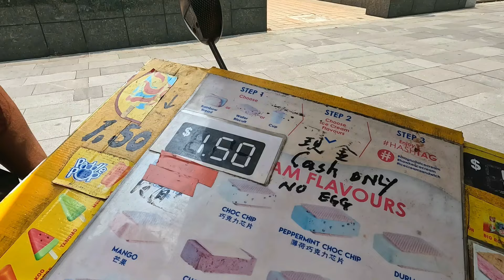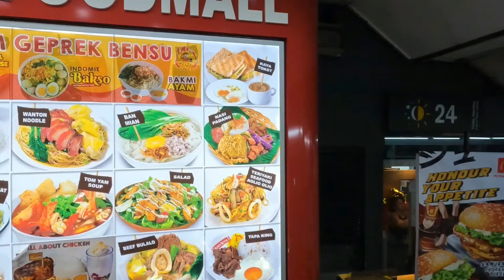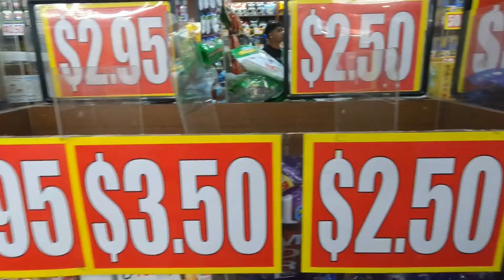Orchard Road Singapore Malls on a BUDGET Shopping l Lucky Plaza Buying Tips Singapore 2024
Exploring Orchard Road Singapore Malls on a Budget, Lucky Plaza   Tips in Shopping in Singapore 2024

Orchard Road is a famous shopping and entertainment district in Singapore.
It's known for its wide array of luxury boutiques, department stores, and restaurants, making it a popular destination for both locals and tourists.
Orchard Road is lined with numerous shopping malls such as ION Orchard, Paragon, Ngee Ann City or what they called Takashimaya, and Plaza Singapura.
These malls offer a mix of high-end luxury brands /fast fashion, and local boutiques.
There are also plenty of dining options along Orchard Road, ranging from upscale restaurants to food courts offering a variety of local / and international cuisines.
In addition to shopping and dining, you can find entertainment options like cinemas, art galleries, and live performances in some of these malls and venues along the street.
While walking along the road,we tried this famous Singapore ice cream. I choose the red bean flavor and it was so tasty. I like it. Theres a lot of flavors to choose and It only cost for 1.5 singaporean dollar. This is definitely a must try ice cream when you are visit in Singapore… we really enjoyed it
Going back to our walking, we headed to the subway. Because we want to go to Lucky plaza, we needed to crossed the subway. Their subway is very easy to navigate as there are a lot of signages. All are written in English words so its very easy to understand for tourist or foreigners like me.
Theres a lot of stores, boutiques and shops inside this subway as well and this place is well ventilated. Good for shoppers and commuters.
As a tip guys, always wear good and comfortable walking shoes whenever you are travelling or roaming around the city of Singapore as there will be a lot of walking. I brought a bottle of water too for hydration.
The first mall that we went after we crosses the subway is the Tangs Plaza. Tangs Plaza, also known as TANGS, is an iconic department store located on Orchard Road in Singapore.
TANGS is one of Singapore's oldest and most renowned department stores, established in 1932 by C.K. Tang.
 The store has a rich history and has played a significant role in the retail landscape of Singapore.
The building itself is distinctive, inspired by traditional Chinese architecture. The design is a blend of modern and traditional elements, making it a recognizable landmark on Orchard Road.
Tangs Plaza offers a wide range of products, including fashion, beauty, homeware, and lifestyle items. It houses numerous international and local brands, catering to a diverse customer base.
The beauty department at Tangs Plaza is extensive, featuring cosmetics, skincare, and fragrance products from top international brands. There are also wellness products and services available.
The store has a dedicated section for home and living, offering furniture, home decor, kitchenware, and other household items.
Within Tangs Plaza, you'll find various dining options, including cafes and restaurants that serve a range of cuisines, providing a convenient spot for shoppers to take a break and enjoy a meal.
Tangs Plaza is strategically located near the Orchard MRT station, making it easily accessible by public transport. Its central location on Orchard Road also places it within walking distance of other major shopping malls and attractions.
Tangs Plaza is a must-visit destination for anyone looking to experience a blend of modern retail with a touch of Singapore's heritage.
The Last Mall that we went to is the Lucky Plaza.
Lucky Plaza is another well-known shopping center on Orchard Road in Singapore.
The plaza hosts several services, including  money changers, travel agencies, and remittance centers, making it a convenient place for expats and tourists.
Lucky Plaza is a popular gathering spot for the Filipino community in Singapore, especially on weekends. You can find Filipino restaurants, stores selling Filipino products, and remittance services catering to this community.
Lucky Plaza is also known for its variety of affordable products.
You can find a wide range of items such as electronics, souvenirs, fashion, accessories, cosmetics, and perfumes. The prices are often more competitive compared to other high-end malls on Orchard Road.
The food options at Lucky Plaza are diverse, /offering many budget-friendly eateries. There are local food stalls, fast food outlets, and international cuisine. It is particularly famous for its Filipino food, making it a popular spot for the Filipino community in Singapore.
Aside from that, There are several medical clinics, dental clinics, and traditional Chinese medicine shops within Lucky Plaza.
It's a great place for bargain hunters. You can often find good deals on electronics, clothing, and other items. Be prepared to negotiate prices at some of the smaller stores.